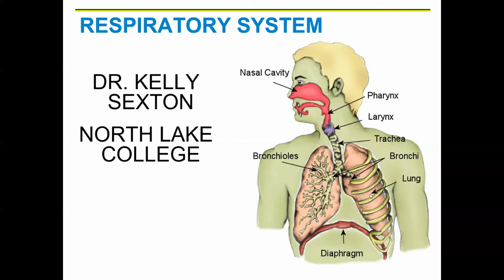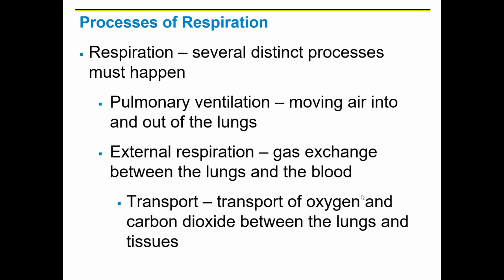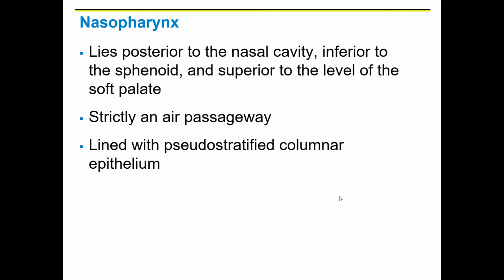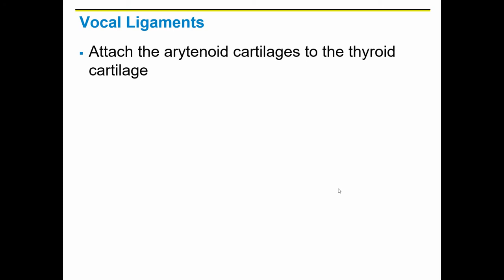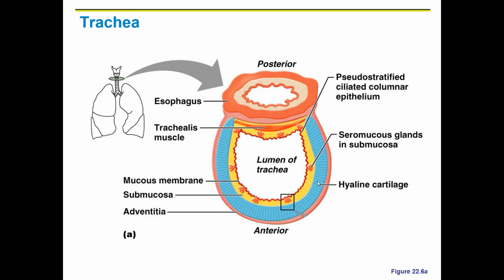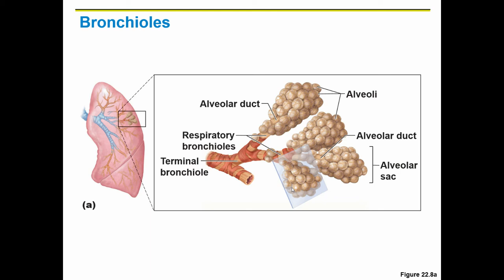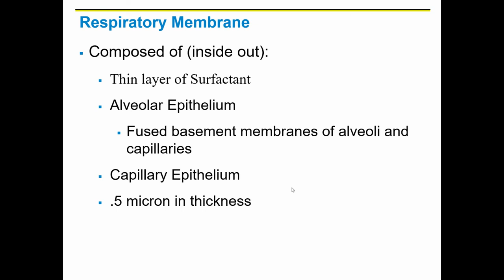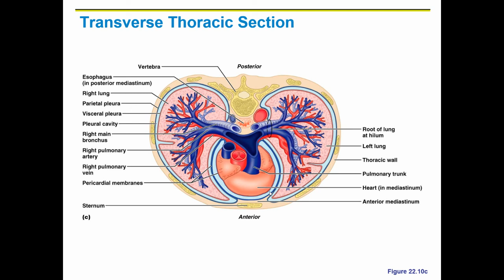SEXTON BIOL 2402 RESPIRATION PART 1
This video covers the anatomy of the respiratory system.